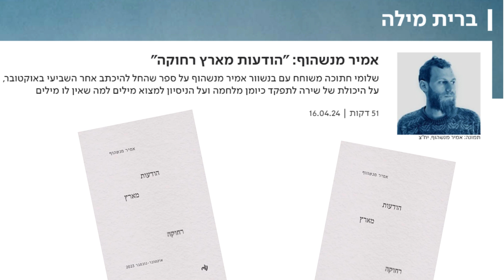על תפקידה של אליטה תרבותית בימים אלה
מתוך שיחה שקיימתי עם שלומי חתוכה בפודקאסט "ברית מילה" של כאן, בעקבות ספרי החדש "הודעות מארץ רחוקה: אוקטובר-נובמבר 2023" (הוצאת נצח, ינואר 2024).